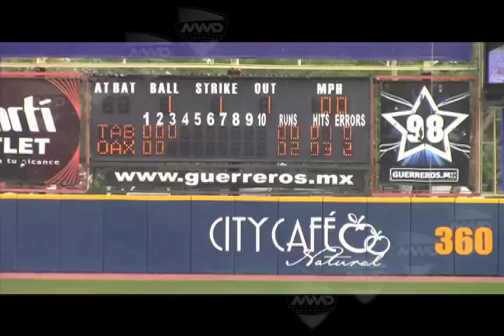Guerreros de Oaxaca vs Olmecas de Tabasco J3 MVM Deportes